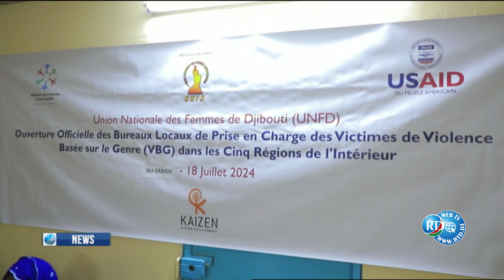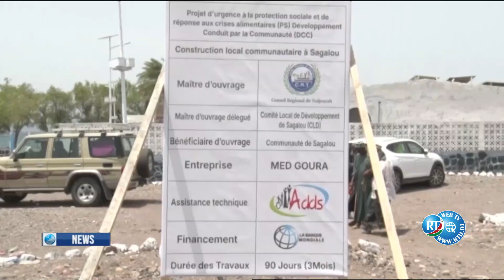English News 21H du 19/07/2024